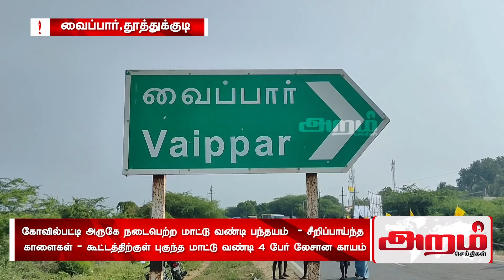கோவில்பட்டி அருகே நடைபெற்ற மாட்டு வண்டி பந்தயம் - சீறிப்பாய்ந்த காளைகள்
கோவில்பட்டி அருகே நடைபெற்ற மாட்டு வண்டி பந்தயம்  - சீறிப்பாய்ந்த காளைகள் - சாலையோரம் நின்று கொண்டு இருந்த கூட்டத்திற்குள் புகுந்த மாட்டு வண்டி 4 பேர் லேசான காயம்.

தூத்துக்குடி மாவட்டம் கோவில்பட்டி அருகே விளாத்திகுளம் உள்ள வைப்பாரில்  வீரபாண்டிய கட்டபொம்மனின் 264 -வது பிறந்தநாள் விழாவை  முன்னிட்டு மாட்டு வண்டி எல்கை பந்தயம் நடைபெற்றது.

விருதுநகர்,தேனி,திருநெல்வேலி, தென்காசி சிவகங்கை, மதுரை உள்ளிட்ட பகுதிகளில் இருந்து நூற்றுக்கும் மேற்பட்ட மாட்டு வண்டிகள் இப்போட்டியில் கலந்து கொள்வதற்காக வருகை புரிந்தன வைப்பார்-தூத்துக்குடி சாலையில்
பெரிய மாட்டு வண்டி சிறிய மாட்டு வண்டி பூஞ்சிட்டு என்று மூன்று பிரிவுகளாக நடைபெற்ற இப்போட்டியை விளாத்திகுளம் சட்டமன்ற உறுப்பினர்  மார்கண்டேயன்  துவக்கி வைத்தார்.

பெரிய மாட்டு வண்டியில் 10 ஜோடி மாட்டு வண்டிகள் கலந்து கொண்டன 10 கிலோமீட்டர் இலக்காக நிர்ணயிக்கப்பட்டது இப்போட்டியில் சண்முகபுரம் பகுதியைச் சேர்ந்த விஜயகுமார் என்பவர் மாட்டுவண்டி முதல் பரிசையும்  2-வது பரிசை  அவானியாபுரம் மோகன்சாமி குமார்  3-வது பரிசை சண்முகாபுரம் விஜயகுமார் மாட்டு வண்டியும் பரிசையும் தட்டி சென்றது.
இரண்டாவது போட்டியாக சின்ன மாட்டு வண்டி பந்தயம் நடைபெற்றது 21, ஜோடி மாட்டு வண்டிகள் கலந்து கொண்டன ஆறு கிலோமீட்டர் இலக்காக நிர்ணயிக்கப்பட்டது. இப்போட்டியில் ஜக்கம்மாள்புரம் பரமசிவம் என்பவரது மாட்டுவண்டி முதல் பரிசையும் சீவலப்பேரி பகுதியைச் சேர்ந்த துர்காம்பிகை என்பவரது மாட்டுவண்டி 2-வது பரிசையும் சண்முகாபுரம் பகுதியைச் சேர்ந்த விஜயகுமார் மெடிக்கல் 3 பரிசையும் தட்டிச் சென்றது.

மூன்றாவது போட்டியாக பூஞ்சிட்டு மாட்டு வண்டி பந்தயம் நடைபெற்றது.இதில் 31,ஜோடி மாட்டு வண்டிகள் கலந்து கொண்டன.

இப்போட்டியை காண விளாத்திகுளம் மற்றும் அதன் சுற்றுவட்டார பகுதிகளில் இருந்து ஏராளமான பொதுமக்கள் கலந்து கொண்டு சாலை நெடுகிலும் கைதட்டி மாட்டு வண்டி வீரர்களை உற்சாகப்படுத்தினர் அப்போது திடீரென கூட்டத்திற்குள் உள்ள புகுந்த மாட்டு வண்டி அங்கிருந்த பார்வையாளர்கள் மீது மோதி நான்கு பேருக்கு லேசான காயம் ஏற்பட்டது.